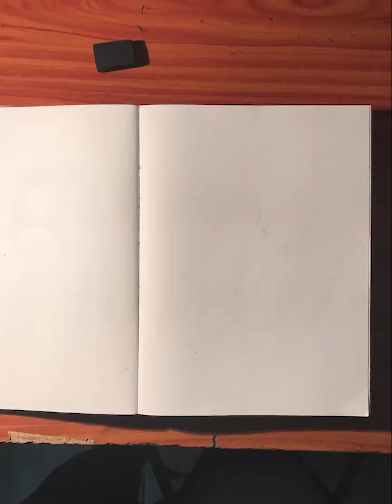Vẽ Chân Dung Chì #2: Bán Thân || DẸO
Mẫu: Nấm
Drawing by Dẹo
Chân Dung Chì

Nhạc nền:
Alan Walker - All Falls Down (feat. Noah Cyrus with Digital Farm Animals)

© Bản quyền thuộc về Dẹo
© Copyright by Deo ☞ Do not Reup